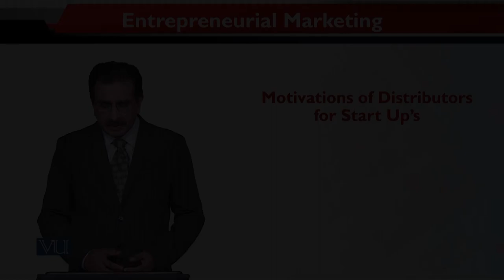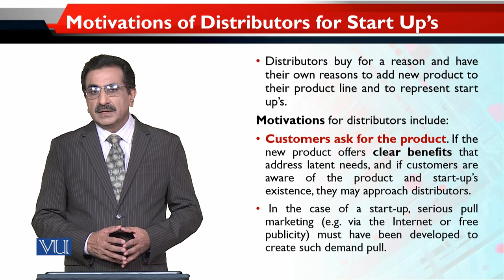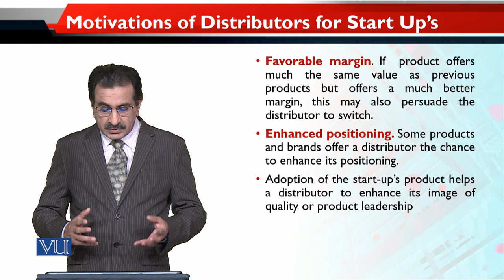Motivations of Distributors for Start Up's | Entrepreneurial Marketing | MKT740_Topic155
Topic155 - Motivations of Distributors for Start Up's
By Dr. Mubbsher Munawar Khan